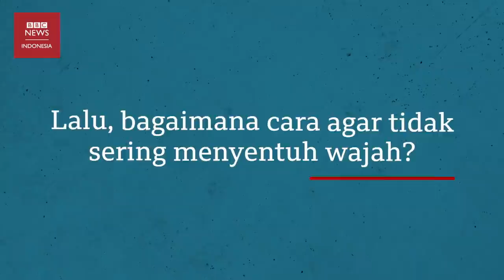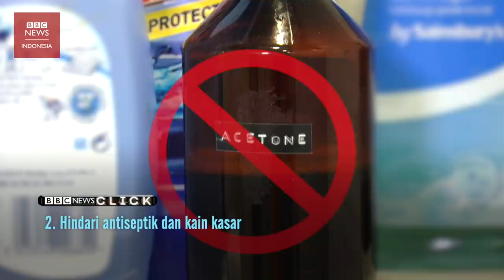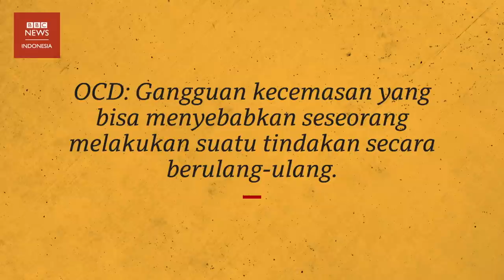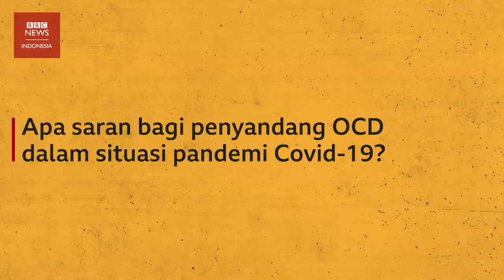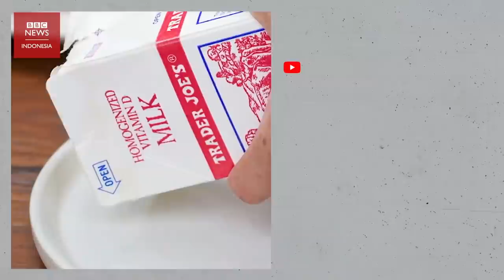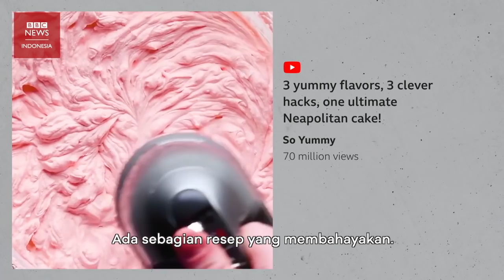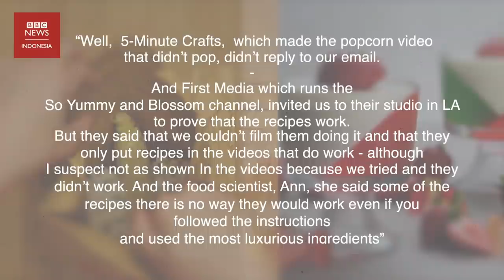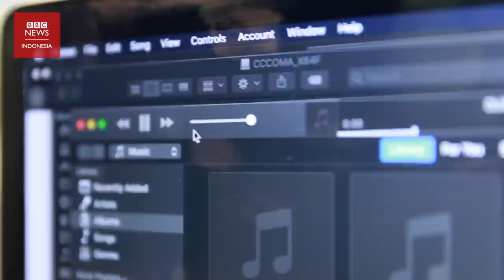Berapa lama Anda tahan tidak menyentuh wajah? - CLICK | BBC News Indonesia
CLICK adalah program BBC Indonesia yang membahas tentang inovasi dan teknologi terbaru, tayang di Kompas TV setiap Minggu pukul 11.30 WIB. Pergi ke time stamp di bawah untuk menonton tema yang kamu mau.

Covid-19 bisa menular lewat sentuhan di area wajah. Tapi, kenapa kita begitu sulit untuk tidak menyentuh wajah? BBC News CLICK menjumpai seorang psikolog yang memberi tips supaya kita bisa menahan diri untuk tidak menyentuh area wajah.

Kami juga mengulas inovasi lain dari tanaman eceng gondok, yang bisa dimanfaatkan untuk menyerap tumpahan oli di air, melihat seorang seniman memainkan harpa terpanjang di dunia, dan mencoba resep-resep makanan populer yang viral di internet.

Pergi ke time stamp di bawah untuk menonton tema yang kamu mau:
00:37 Bagaimana supaya kita berhenti menyentuh wajah?
03:06 Cara membersihkan ponsel, cukup dengan sabun dan air
04:35 Bagaimana penyandang OCD menghadapi Covid-19?
08:51 Kami mencoba video viral makanan populer - tak semua berhasil
14:31 Eceng gondok, tanaman yang bisa membersihkan tumpahan oli
16:36 Teori baru tentang asal usul tata surya
18:45 Harpa terpanjang di dunia